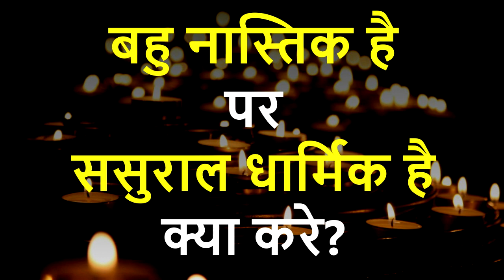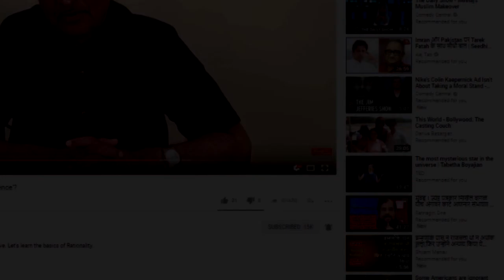बहु नास्तिक है पर ससुराल धार्मिक है क्या करे? - Vivahsanstha Q43